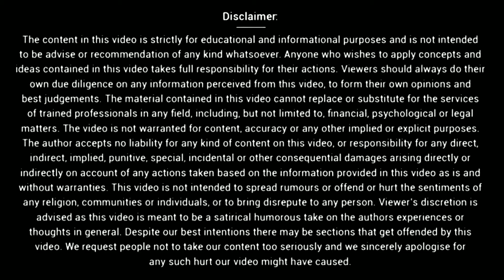1974 AD Song (Reunion) - Hidda Hiddai Intro Guitar Playing By NiheRose | Adrain Pradhan | Main event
- A random people who like this video you'll get become richer than JEFF BEZOS

Guaranteed  100%

Today "Dr NiheRose" Focus on - 1974 AD Song (Reunion) - Hidda Hiddai Intro Guitar Playing By NiheRose | Adrain Pradhan | Main event

|| LOVE TO NEPAL 🇳🇵 || LOVE TO NEPALI || STAY POSITIVE ||

|| visit again to your own YouTube channel Nepal365Days for more videos Daily
|| click the Like Button,👍 Commentt & Sharing to your friends & family 😊 ||

"Nepal 365 Days is a youtubenepal channel to make children, youth & all types people to extremely entertainment. Through never based logic comedy, funny, knowledge, music video, guitar cover, news, motivated, demotivated, experiment & tour videos everyday of the country. This channel is not earning channel to make money. YouTube gives this channel to monetize but we turned off the monetize setting. Because we want 1Day help to poor people of this channels videos money. we are not sell this channel videos."

🇳🇵🇳🇵🇳🇵Dr. NiheRose Tamang

NiheRose started this channel nepal365days ! It's being appreciate to worldwide ! NiheRose Tamang is a name among billions who struggled. Surges a head in search of Success, learning, happiness & contentment. Just like a any middle class people, he to had unclear dreams & a blurred vision of his goals in life. All he had was an undying learning attitude to hold on to Discover. Rowing through ups n' downs, it was time that taught him the true meaning of his life.

to know more,  Logon to this down below's link

|| all about || Educational and Entertainment ||

~ !! your wish is our command !!

iiii] :')